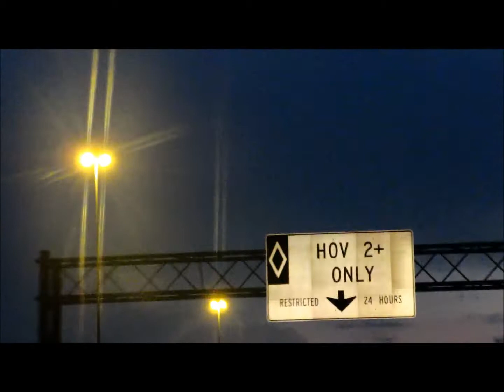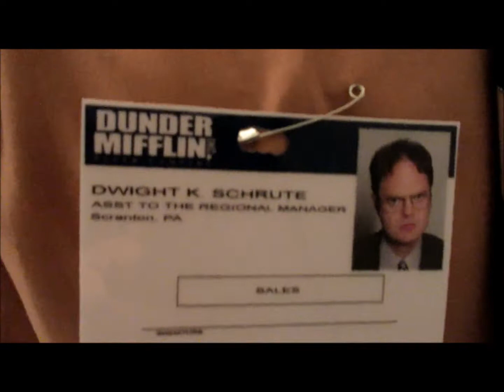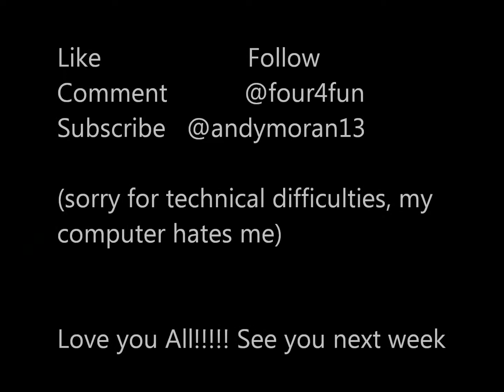Happy Halloween | Andrew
This video was from my awesome night at a Halloween party!! Sorry for the screen size and choppy editing! my normal editing software was having some issues so I had to resort to other means. Hope you enjoy!! Love you All!!